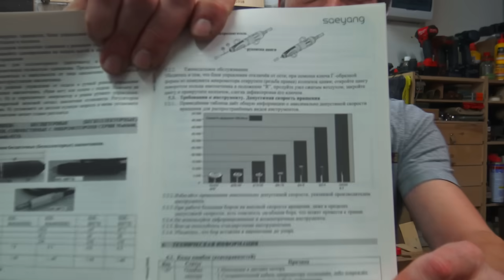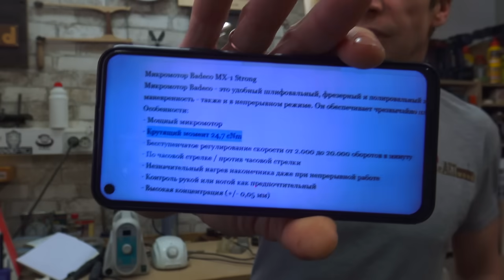Бормашина за 44 тысячи. За что такие деньжЫЩЩи?!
Моя новая бормашина Marathon Handy700 ( Марафон Хэнди700) и ее сравнение с младшей моделью Marathon M3 Champion (Марафон М3 Чемпион). Хэнди 700 позволяет подключать как коллекторный наконечник В моем случае H37LN), он же щеточный ( BM40M), так и бесколлекторный (бесщеточный) BLDC микродвигатель. Внутри блока находится частотный преобразователь для работы с бесщеточными наконечниками и регулирует обороты в пределах от 1 до 50 тысяч оборотов в минуту. Во всем диапазоне частоты вращения сохраняется высокий крутящий момент 8,5 Нсм. Коллекторный микродвигатель имеет обороты до 35 тысяч об/мин и крутящий момент 2,7 Нсм. Для работы с ним применена электроника с откликом. При падении оборотов блок поддерживает крутящий момент, но не так хорошо, как при использовании бесщеточного наконечника. Изменение оборотов производится регулятором на блоке или нажатием на педаль.

Поскольку уведомления Ютуб больше не присылает, вы можете задать мне персональный вопрос и получить на него видеоответ на сервисе

Помощь в развитии канала и в приобретении материалов для мастер-классов:
Сбербанк 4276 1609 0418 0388